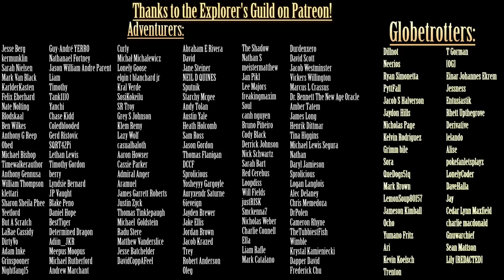Exploring the SCP Foundation: Bird SCPs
Written by: daveyoufool
Written by: Tagliafierro